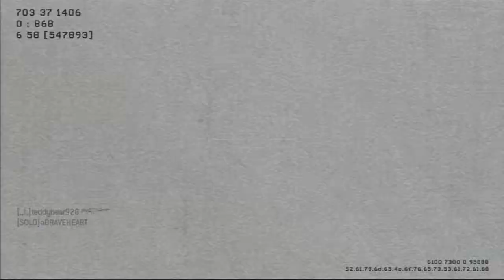Modern Warfare 3 // Minha experiência, problemas e expectativas para BO2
Estou de volta! Mais um vídeo comentado em que falo sobre minha experiência com CoD, os problemas que eu vejo em Modern Warfare 3, e minhas expectativas para o novo Call of Duty: Black Ops 2.